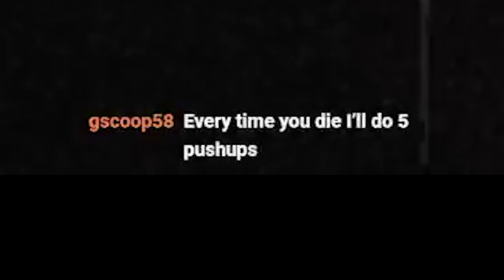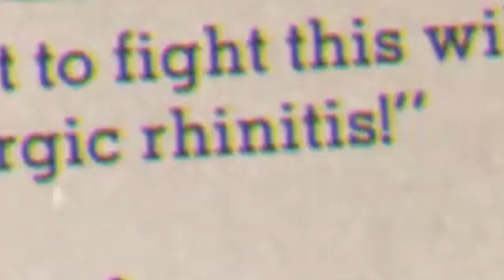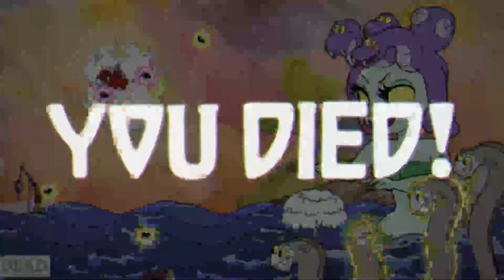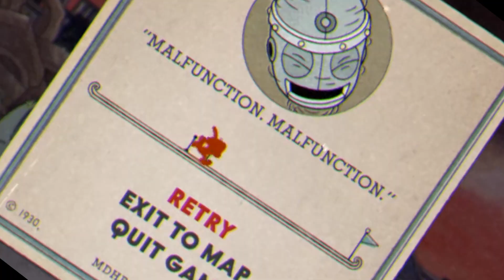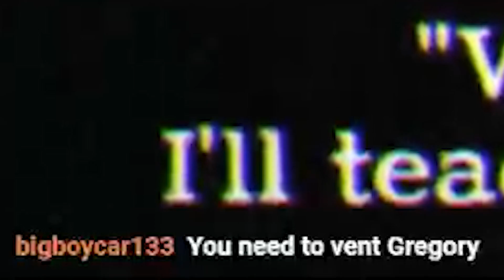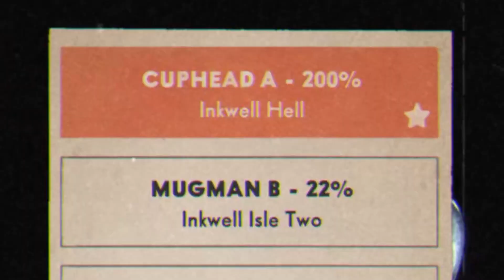I Beat Cuphead on Expert Mode *200% COMPLETE*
Cuphead Expert Mode is unlocked after a completed Normal playthrough of the game. Cuphead cannot be fully completed in Simple Mode. This mode will increase the difficulty like the name suggests and add health to the boss, making each boss harder to defeat.